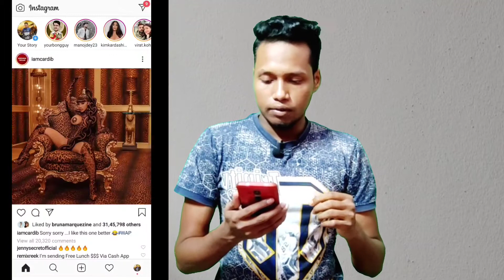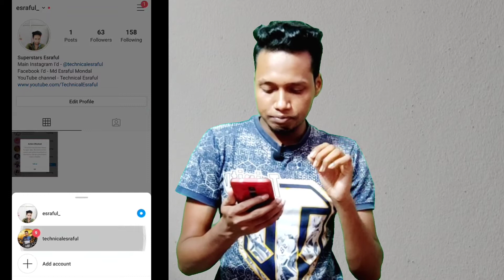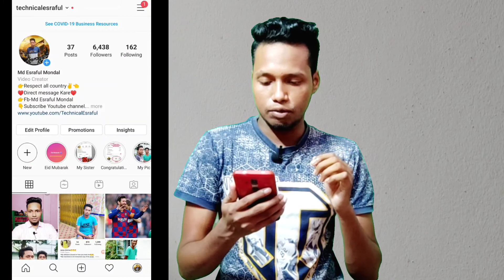Share someone's story on my story | Instagram story sharing feature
1. share someone's story on my story
2. instagram story sharing feature
3. share any person story in your story
4. story sharing feature
5. new story feature
6. how to share a friends story in my story
7. instagram
8. instagram stories
9. how to share someones story in your own story
10. share someone's story on your story
11. instagram story share kaise kare
12. how to share someone instagram story

My Phone
My Mic
My Tripod
My green screen

"Technical Esraful"